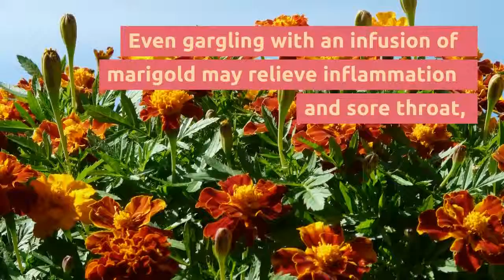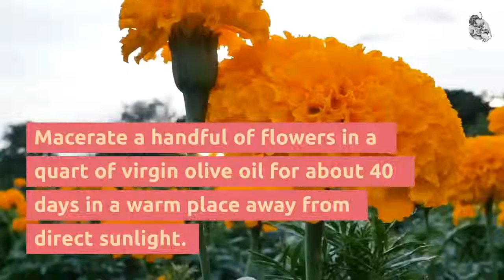Magickal Marigold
Understanding the use of marigold in healing.